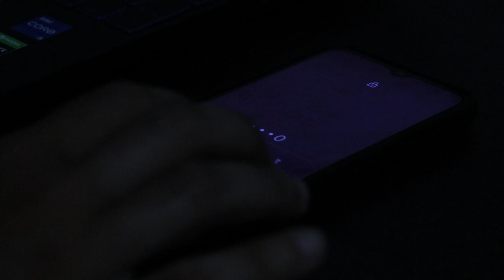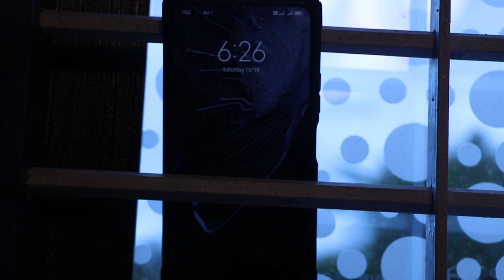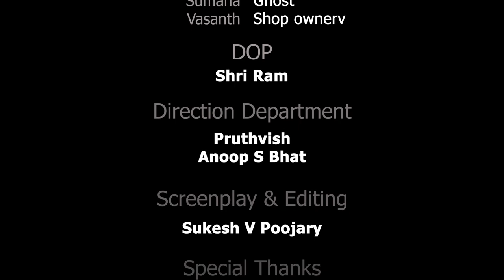DMF Short Film: Alone | Kannada Short film|SDM Bvoc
"Students Short Film Production: A creative academic bridging initiative that empowers students to explore their storytelling skills, collaborate across disciplines, and showcase their unique perspectives through the medium of film."